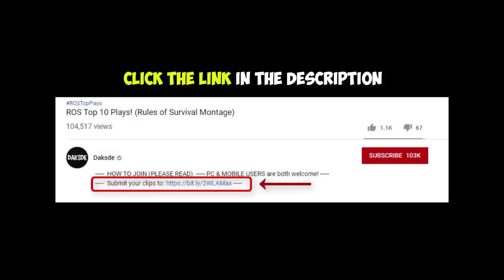ROS 1 VS ALL Parkour Masters Montage! EP.25 (Rules of Survival)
Special thanks to these awesome NCS artists:

NEFFEX - Careless
NEFFEX - Chance